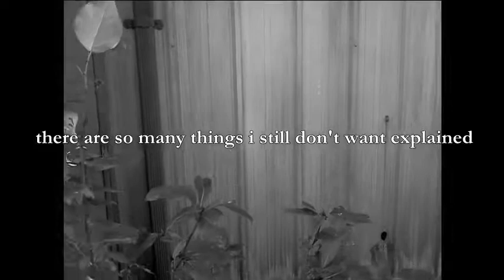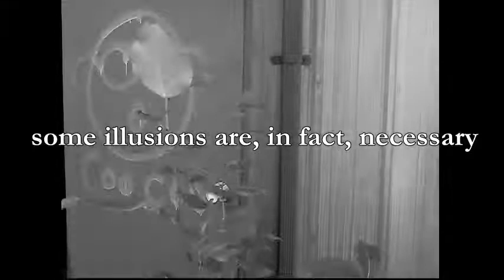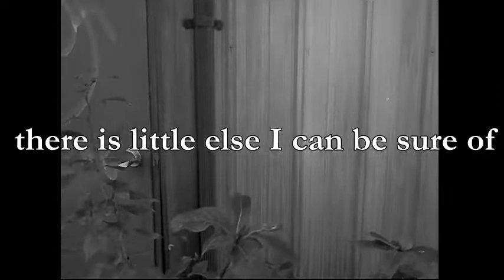Elegy with the Ghost of Larry Levis in it: A 3 part poem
Recited in light Bedroom echo :) this poem is one of my Ashbery homages of sorts from my manuscript Yclept & that will appear shortly on the Luna Luna online magazine out of New York.
The video clip was shot at the former Chatterton chemical plant in Delta, BC and has Old Film applied to it, fade outs, and lines from the poem set within its frames.